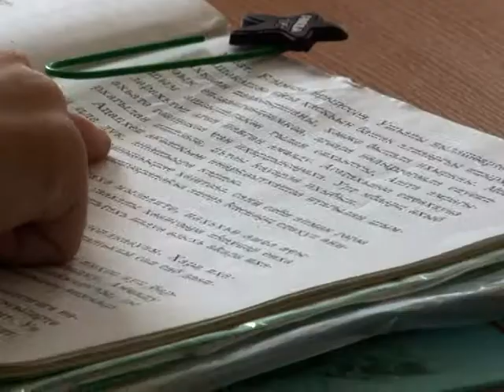Открытый урок по литературному чтению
В рамках Недели абхазского языка в третьем классе Гагрской средне школы № 1 прошел открытый урок по литературному чтению.